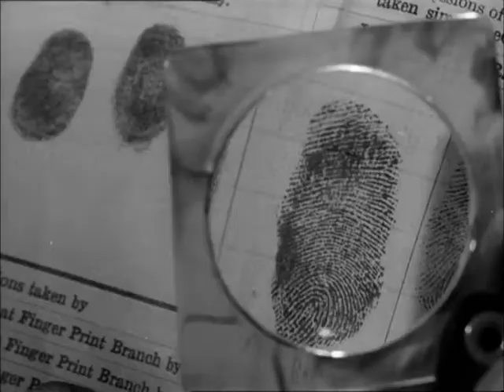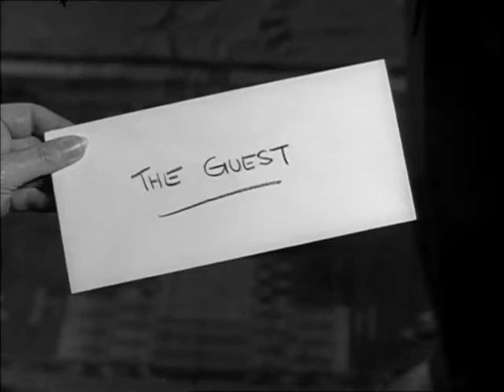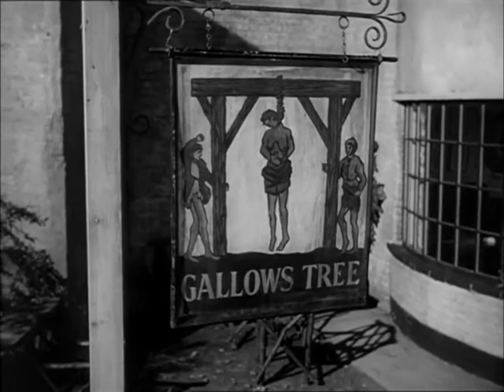Destination Danger Saison 1 Episode 24 série en français - La Potence